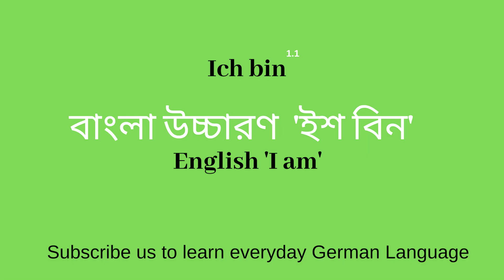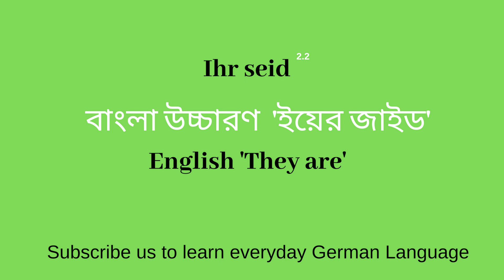How to Learn German Sein Verben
Learn German Sein Verben with Bangla Pronunciation. Join our Whatsapp group.